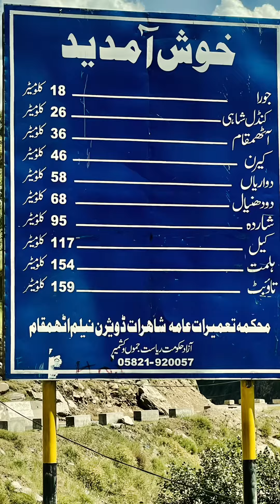Neelum Valley | Teaser Trailer | Revo 2021 Trip